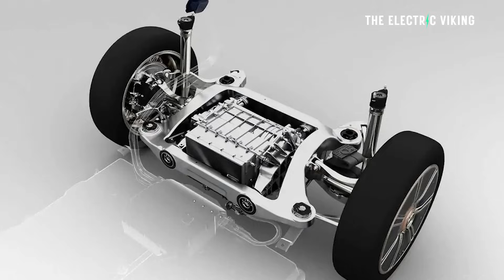Mercedes-Benz reveal new Electric Semi with LFP battery to take on Tesla